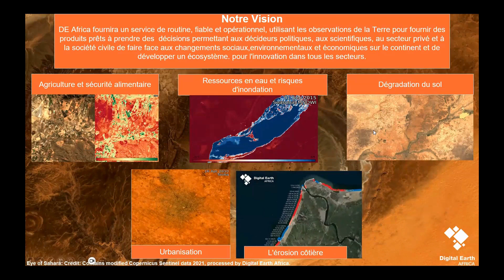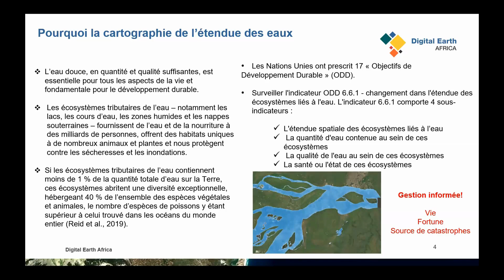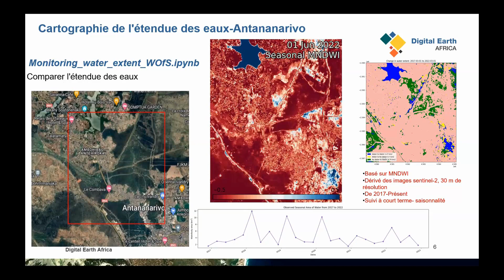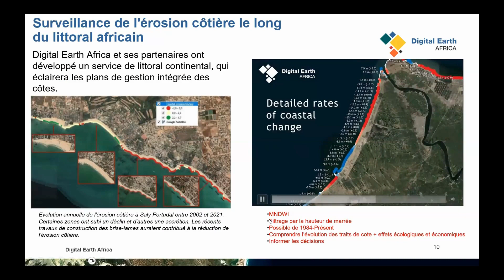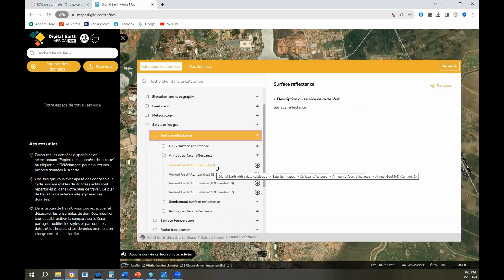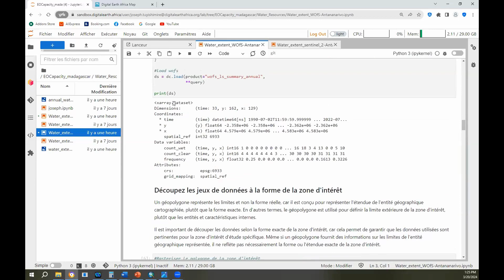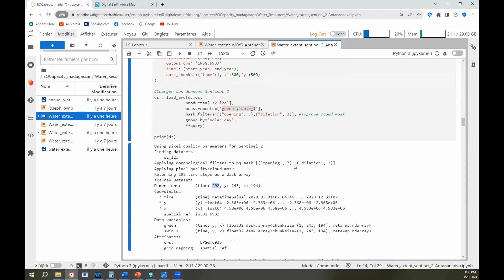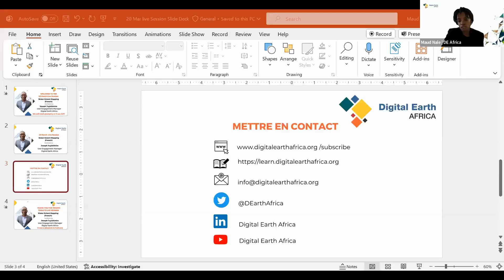Live session 169 | Water Extent Mapping (French) | Digital Earth Africa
French Live Session 169, held on 20 March 2024.

During today's live session, our User Engagement Manager, Joseph Tuyishimire, discussed how you can use the Digital Earth Africa platform, particularly, our Water Observation from Space (WOfS) service to map Water Extent.

DE Africa host weekly live sessions every Wednesday at 11am GMT zero, alternating between English and French. To be part of the experience, please register